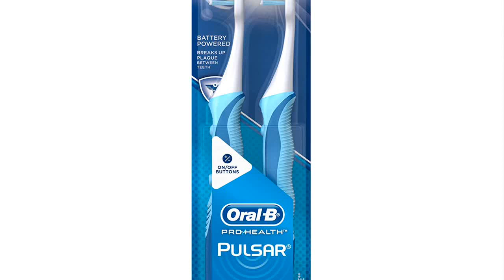Great product - Oral-B Pulsar Expert Clean Battery Toothbrush, Medium, 2 Count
Oral-B Pulsar Expert Clean Battery Toothbrush, Medium, 2 Count
You will receive Oral-B Pulsar Microban Battery Powered Toothbrush
Vibrating bristles help break up plaque between teeth
Removes up to 90% of plaque in hard-to-reach places
Oral-B, #1 Used by Dentists Worldwide
The Oral-B Pulsar Microban toothbrush has battery powered Vibrating bristles to help breakup plaque between teeth. This toothbrush removes 90% of plaque in hard to reach places. These bristles are protected from bacteria. Oral-B is #1 Used by Dentists Worldwide. Inhibits microbial growth of odor-causing bacteria that may affect the bristles. The bristles do not kill bacteria in the mouth or protect against disease. Always clean the product thoroughly after use.
Ok let me say I have not always been the best to my teeth, but I have had fillings when needed. My teeth are crooked, especially the bottom, but WOW!!! This brush was weird at first but it is AMAZING. I will stick with this from now on as it gets EVERYTHING clean!!